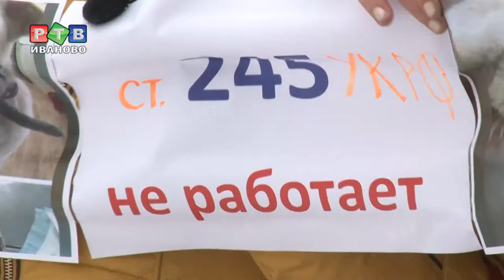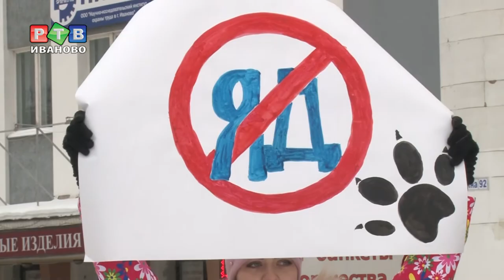Руки прочь от животных